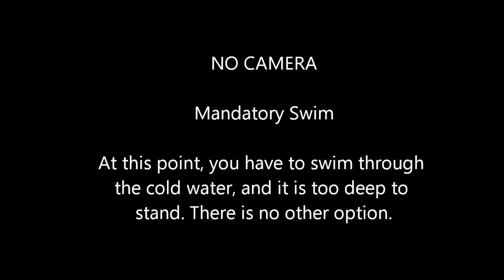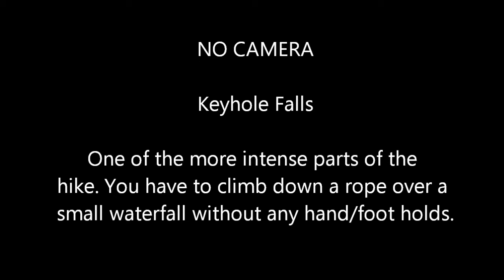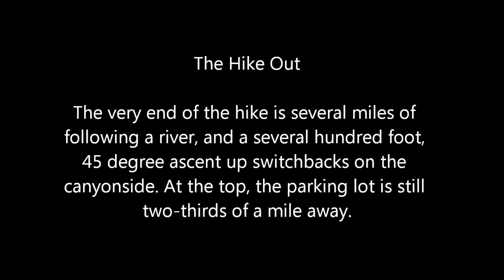Subway Hike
This is a video of my hike through the Subway in Zion National Park in August 2011. This video is by no means my best cinematography or editing, but at least it gives you a feel for what it's like. I apologize for the poor quality, and when I go back some time, I will make a better video. This video was shot in raw AVI with one non-waterproof camera with an 8GB memory card, which was also being used for photography. It was a tough one to make.

*correction: now that I'm not a video n00b anymore, I now realize that I did not shoot this in "raw" AVI. Any raw video input would have used the full card in mere minutes. The native codec of the camera on which this was shot was MJPG, and it was reencoded to WMV on rendering the final product (terrible choice in codec, again, I was a video n00b). All in all, this was a project that makes me laugh at my terrible skills, but nonetheless, is a great documentation of my first experience in the hike. This is quite evident by my very tangible fear as we make the first descent to the slot canyon. which, despite my calling it "intense," it was actually one of the easiest parts of the whole hike. The genuinely intense parts are those which involve swimming with an inflated bag full of your belongings through a narrow slot canyon in water that is so cold that it stings, just to have to repel again later. Mind you, all the rappels that we did here were done without gear beyond a rope and a glove, and I, having rappelled only one other time in my life, was quite uncomfortable with that. If you want to do this hike, bring real gear. It's worth it if you don't want to fear for your life.